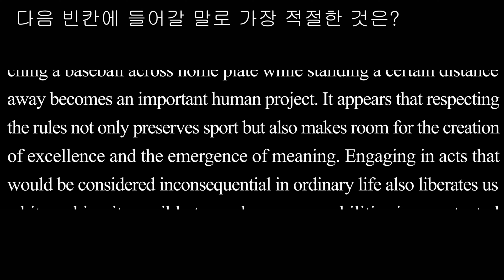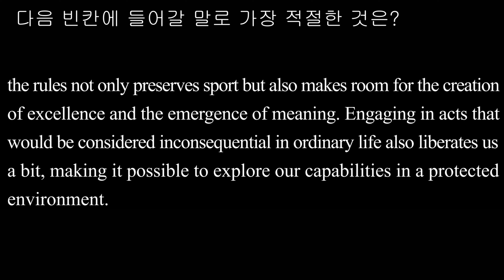빈칸 추론2 008 2019학년도 6월 모평 34번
① rules prevent sports from developing a special meaning
② rules create a problem that is artificial yet intelligible
③ game structures can apply to other areas
④ sports become similar to real life due to rules
⑤ game cues are provided by player and spectator interaction

[해석] 규칙은 공식적인 유형의 경기 신호라 생각할 수 있다. 규칙은 시험의 구조, 즉 무엇 이 달성되어야 하고, 그것을 어떻게 달성해야 하는지를 우리에게 알려준다. 이 점에서 규칙은 인위적이지만 이해할 수 있는 문제를 만들어 낸다. 예컨대 농구나 야구 경기 의 규칙 내에서만 오로지 점프 슈팅과 땅볼을 잡아서 처리하는 행위가 의미가 통하고 가치를 지닌다. 스포츠에 특별한 의미를 부여하는 것은, 바로 규칙이 만들어 낸 인위 성, 즉 해결되어야 하는 독특한 문제이다. 그것이 사다리를 사용하지 않고서 농구공을 링으로 통과시키거나, 특정한 거리를 두고 선 채로 본루로 야구공을 던지는 것이 인 간의 중요한 활동인 이유이다. 규칙을 존중하는 것은 스포츠를 보존할 뿐만 아니라 탁월성 창출과 의미 발생의 여지도 또한 만들어 내는 것처럼 보인다. 평범한 삶에서 중요하지 않다고 여겨질 수 있을 행위에 참여하는 것은 또한 우리를 약간 해방해, 보 호된 환경에서 우리의 능력을 탐구할 수 있게 해준다.

[풀이]
필자는 규칙은 무엇이 달성되어야 하고 그것을 어떻게 달성해야 하는지 우리에게 알려준다면서 스포츠의 규칙을 예로 들고 있다. 스포츠에 특별한 의미를 부여하는 것이 바로 규칙이 만들어 낸 인위성, 즉 해결되어야 하는 독특한 문제인데, 평범한 삶에서 중요하지 않을 수도 있는 이런 행위가 이해 가능한 행위가 되는 것이 바로 규칙이 있기 때문이라는 것이므로, ② ‘규칙은 인위적이지만 이해할 수 있는 문제를 만들어 낸 다’가 빈칸에 들어갈 말로 가장 적절하다.
① 규칙은 스포츠가 특별한 의미를 발전시키는 것을 막는다
③ 게임 구조는 다른 영역에 적용될 수 있다.
④ 스포츠는 규칙 때문에 실제 생활과 비슷하게 된다
⑤ 경기 신호는 선수와 관객의 상호 작용에 의해 제공된다
structure 구조, 구성 field (공을 잡아서) 처리하다 ground ball 땅볼 take on ~ 을 지니다[띠다] artificiality 인위성 distinctive 독특한, 구별되는 hoop (농구의) 링, 테 home plate (야구) 본루 emergence 발생, 출현 liberate 해방하다, 자유 롭게 하다 intelligible 이해할 수 있는